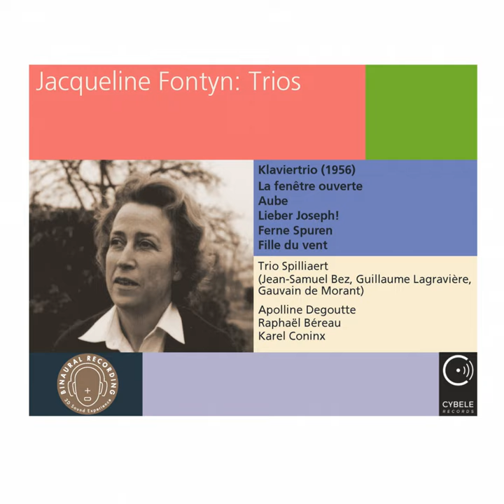La fenêtre ouverte (1997) für Flöte, Violoncello und Klavier: 1. Confidentiel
La fenêtre ouverte (1997) für Flöte, Violoncello und Klavier: 1. Confidentiel · Trio Spilliaert

Jacqueline Fontyn: Trios

Flute: Apolline Degoutte
Composer: Jacqueline Fontyn
Lyricist: Jacqueline Fontyn